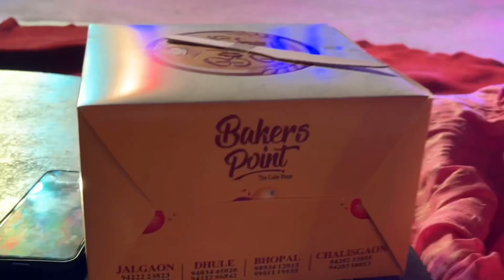Anniversary celebration 🎉❤️||Anniversary special Gift 🎁